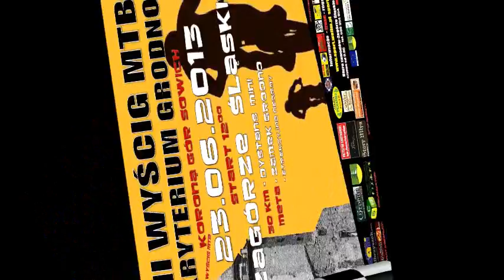Maraton MTB KRYTERIUM GRODNO III 2013 - Zagórze Śląskie, Walim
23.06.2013 wyścig MTB- KRYTERIUM GRODNO. III EDYCJA. Zagórze Śląskie Walim